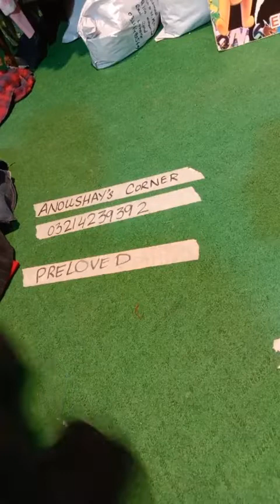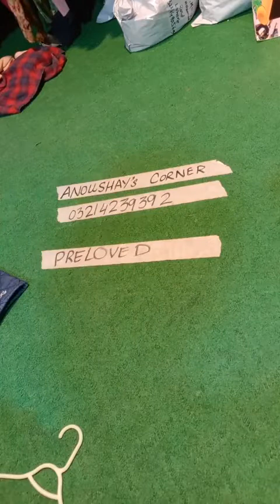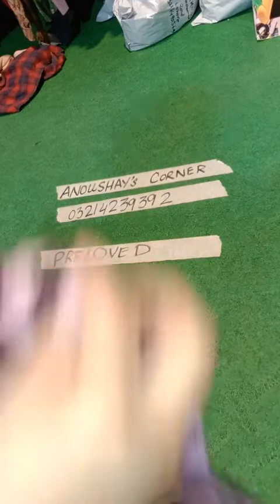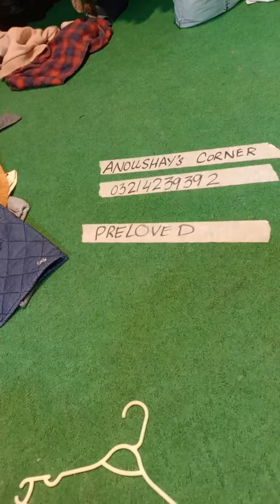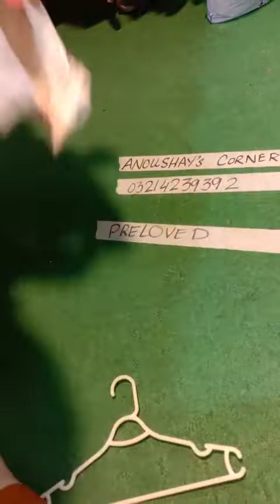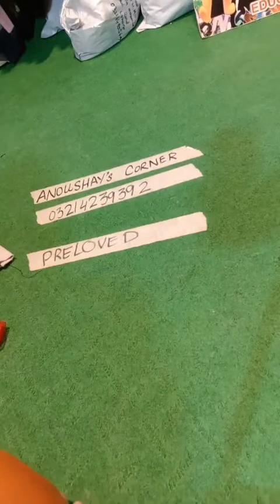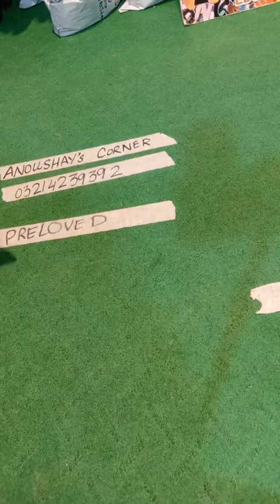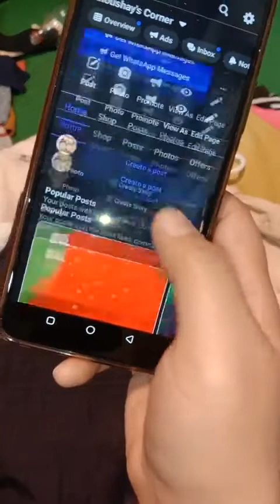Branded Winter Frock Design 2022 |ANOUSHYS CORNER | KIDS PRELOVED WINTER COLLECTION -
Anoushay"s corner launches kids clothing for 1 to 12 year baby girl like
kids imported frocks, kids winter frocks, kids baby net frocks, velvet frocks, long sleeve frocks frill frocks, fairy frocks and casual frocks at cheap pricing which makes parents able to buy and wear their kid's quality stuff at their homes. now a question comes in mind that how to to get imported frocks in Pakistan? which has now been resolved in this video. let go, anoushays corner presents
IMPRESSIVE BIRTHDAY WEAR FROCKS FOR 4 TO 5 YEAR BABY GIRL-KIDS CARDIGAN-PURPLE BIB STYLE FROCK
BIRTHDAY WEAR FANCY NET FROCK FOR 4 TO 5 YEAR BABY GIRL-MULTY COLOUR CARDIGAN-PURPLE BIB STYLE FROCK
 KIDS Winter Tops And Frocks| ANOUSHYS CORNER |  KIDS PRELOVED WINTER COLLECTION - umbrella cut frock-normal cut frock-net frock-fancy frock- wedding wear frock-party wear frock- imported frock collection 2022
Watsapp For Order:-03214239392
 KIDS PRELOVED WINTER COLLECTION -
kids frocks design
baby girl frocks design
imported winter frocks
top best frocks design
1 to 12 year frocks
velvet frock design
baby girl frock design 2022
winter frocks design ideas
fancy frocks
party wear frocks design
long sleeve frocks
sleeveless frocks design
kids dress collection
how to order imported frocks online
how to buy imported frocks im pakistan
00:00 Introduction
01:08 fancy beautiful frock
02:31 floral frock in black
04:56 full sleeves frock in fleece

-~-~~-~~~-~~-~-the rapid increase in inflation in Pakistan anoushay"s corner launches clothing for kids, kids imported frocks, kids winter frocks, kids baby net frocks, velvet frocks, long sleeve frocks frill frocks, fairy frocks and casual frocks at cheap pricing which makes parents able to buy and wear their kid's quality stuff at their homes. now a question comes in mind that how to to get imported frocks in Pakistan? which has now been resolved in this video. let go, anoushays corner presents
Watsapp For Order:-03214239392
00:00 Introduction
01:08 fancy beautiful frock
02:31 floral frock in black
04:56 full sleeves frock in fleece